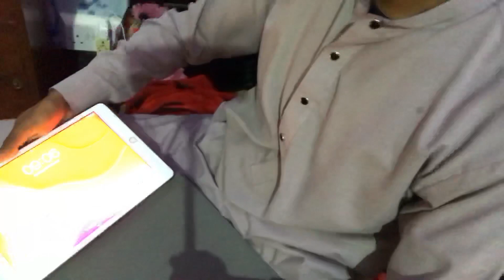Aaj Hum Shadi Per Gaye | Usman Bashir | My Village Life